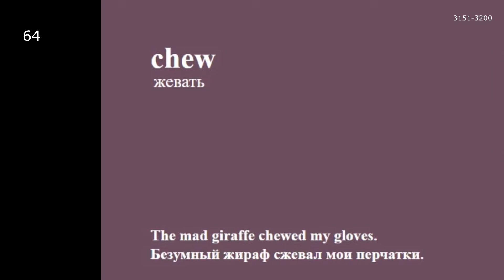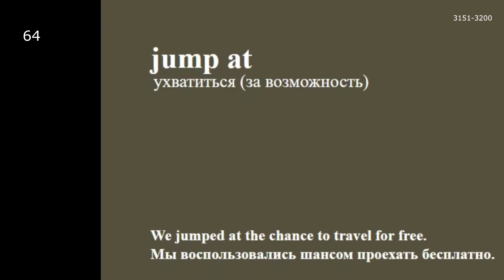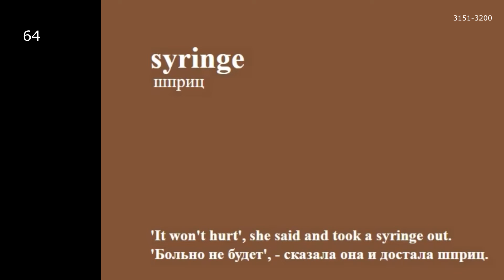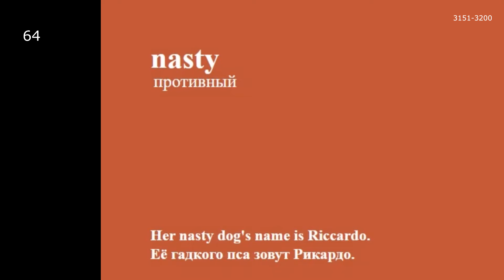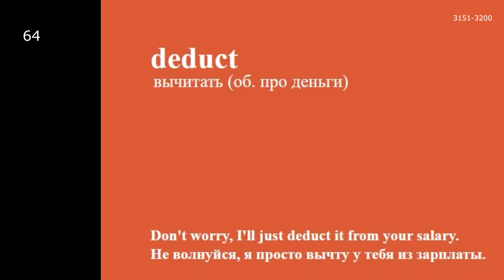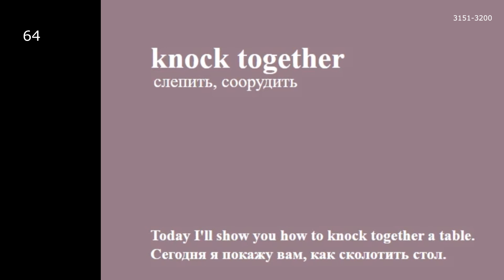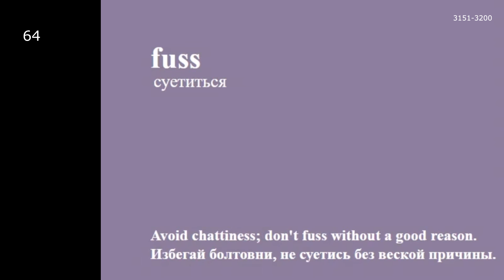ТОП слова и фраз на английском. Английский язык. Урок английского 64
Топ английских слов и фразы с примерами и переводом для легкого изучения. С английского на русский.  Английский язык.